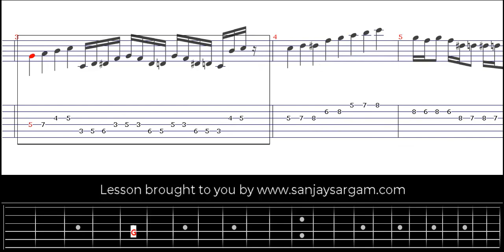Melodic Minor Scale - Guitar Tutorial (Tabs)